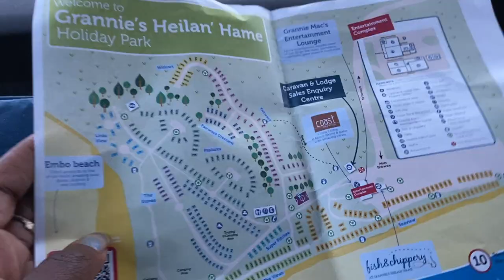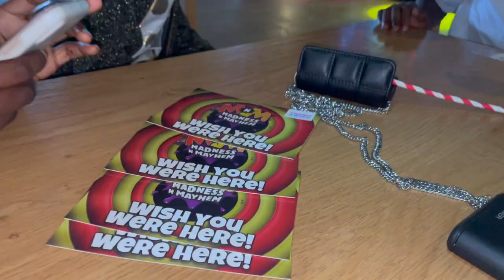EXPLORING SCOTLAND- Grannie's Heilan' Hame Holiday Park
So guys we wanted to explore the  stunning northern British coastline and countryside. In other to do this , we planned a short get away and stayed at Grannies Heilan Holiday park . Grannie Heilan is on the doorstep of the beautiful Embo Beach, with stunning views of Dornoch Firth.

In this  video, we  share what our family got up to for a few days at  Grannie Heilan Holiday park . At the park we carried out  exhilarating  family activities ,like crazy gulf , games , Indoor heated pool, Sauna or steam room,Spa ,Kids clubs, Adventure playground,Soft play area,Multi-sports court,Amusement arcade, Mini golf,*Free Wi-Fi in designated areas etc. It  was indeed such an enjoyable  lazy days relaxing on the park..